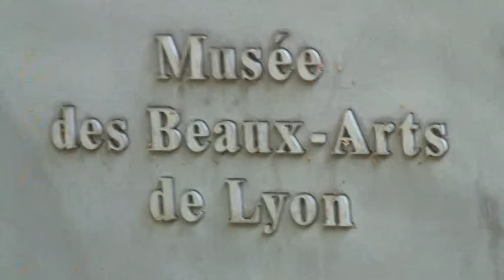Beaux Arts Museum, Lyon, France Pt. 2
Visit to Beaux Arts Museum, Lyon, France. See Lyon yourself on our French Alps Tours: